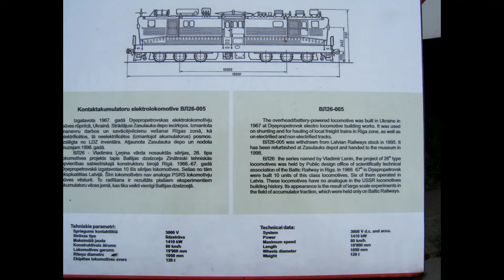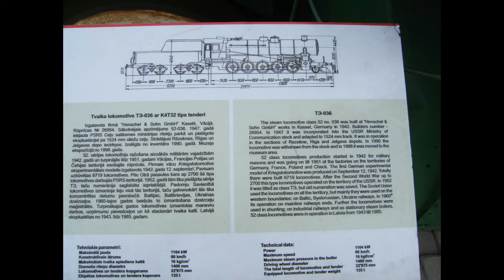Spoorwegen en spoorwegmuseum in Riga Letland 07 juli 2012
Foto impressie van de spoorwegen en het spoorwegmuseum in Riga Letland 07 juli 2012